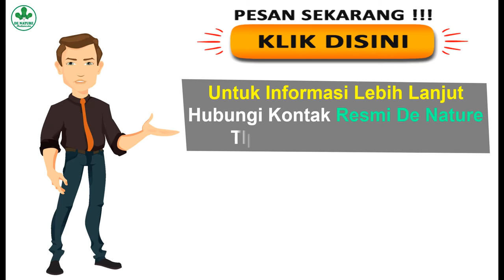Obat MAAG AKUT dan ASAM LAMBUNG Kronis Sembuh Dengan Moringa Dan Zaitop DENATURE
Penyakit asam lambung atau Gastroesophageal Reflux Disease (GERD) adalah kondisi yang ditandai dengan nyeri pada ulu hati atau sensasi terbakar di dada akibat naiknya asam lambung menuju esofagus. Esofagus yang juga dikenal sebagai kerongkongan adalah bagian dari saluran pencernaan yang menghubungkan mulut dan lambung

Paket Obat Asam Lambung Tinggi

Paket terdiri dari:
1 BOTOL MORINGA DE NATURE
1 BOTOL ZAITOP DE NATURE
(Aturan minum ada dalam paketan)

PRODUK RESMI TERDAFTAR DI BPOM

Untuk aturan pakai DLL, Nanti sudah lengkap di kemasan botol ataupun di dalam paketanya.

Produk obat de Nature selalu ready dan stock banyak, jd silakan langsung klik beli saja tanpa menanyakan stock.

informasi harga dan pemesanan silahkan hubungi kami ya kak ✉|☎ SMS/Telp/WA : 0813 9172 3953